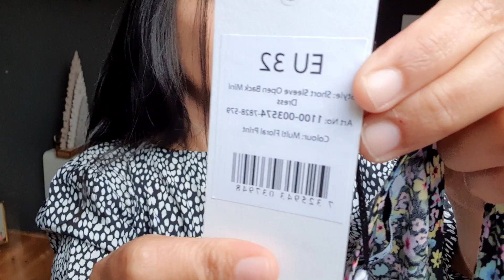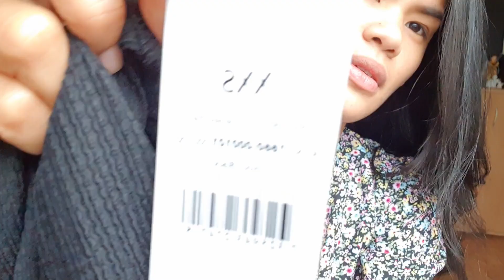❤️ Filipina do a NA-KD HAULSUMMER DRESSES FOR PETITE PERSON